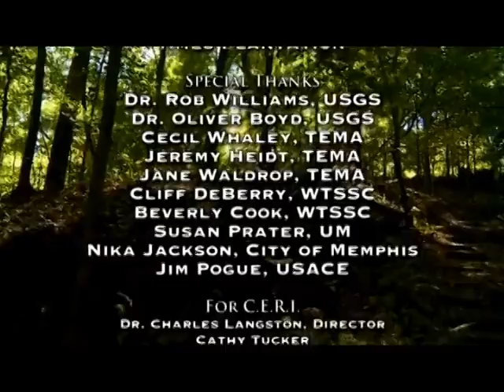Rolling credits from New Madrid Earthquake 1811-1812 documentary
Featuring an excerpt of my song, "The Days the Earth Would Not Stand Still". With thanks to producer Kip Cole, and the folks at the University of Memphis earthquake research center.